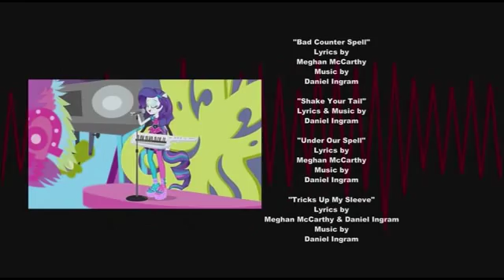Финальная песня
Все кончилась хорошо подружки снова стали собой и теперь на стал концерт пара петь.